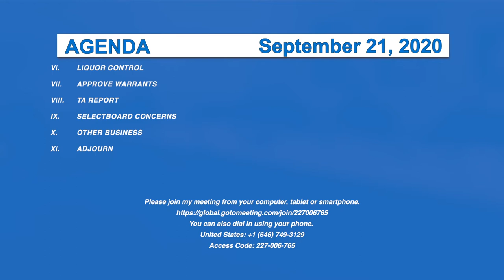Morristown Selectboard, 9/21/20